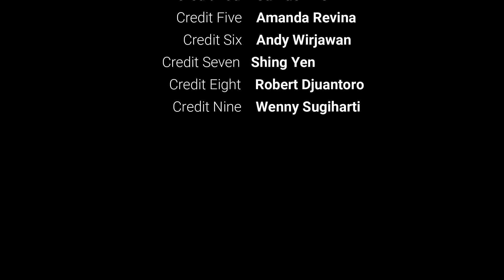Hangzhou West Lake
Beautiful Saturday afternoon in West Lake, Hangzhou.